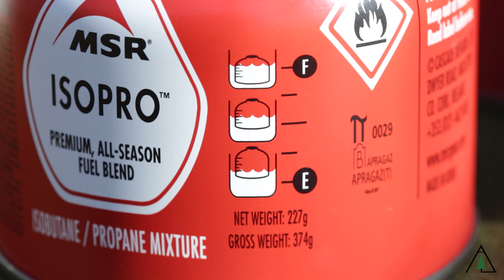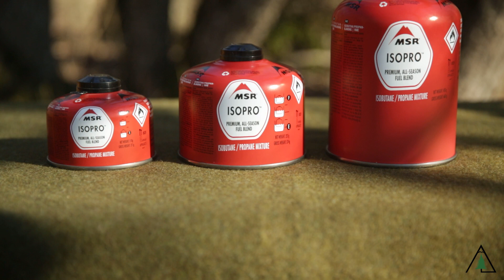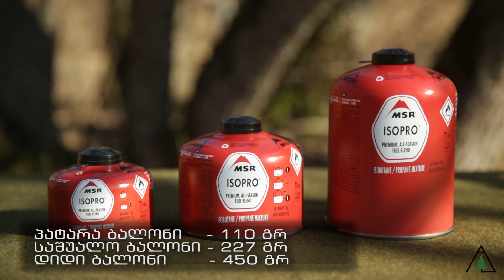რამდენი საწვავი გვჭირდება ლაშქრობაში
ლაშქრობის წინ საწვავის ბალონს ავიღებდი, ხელში შევათამაშებდი და გავიფიქრებდი ხოლმე, "მეყოფა კი ეს საწვავი წყლის ასადუღებლად?" . რატომღაც ყოველთვის მყოფნიდა, არ მიმკლებია, თუმცა არც ზედმეტი წონის ტარება მომწონდა. გარდა ამისა გამოგიტყდებით და გეტყვით რომ ნამდვილად მიყვარს პატარ-პატარა ექსპერიმენტების ჩატარება და ცოდნის ამ მიმართულებით გაღრმავება. მოვიმარაგე ზუსტი სასწორი (0.01 გრამის სიზუსტით), მინის კოლბა, რამდენიმე სახეობის საწვავი, ქვაბი და ქურა, დავიწყე ინტენსიური ტესტირება, ჩავიწერე შედეგები და სწორედ ამ შედეგების გაზიარება მსურს ვიდეოთი. ხოდა თუკი თქვენც გაინტერესებთ თუ რამდენი გრამი გაზის საწვავი გჭირდებათ 1 ლიტრი წყლის ასადუღებლად, მაშინ უყურეთ ვიდეოს ბოლომდე.

ჩვენი ვიდეო პროექტი არაკომერციულია და მიზნად ისახავს ქართული საზოგადოების ცოდნის ამაღლებას სალაშქრო, სათავგადასავლო, თვითგადარჩენის მიმართულებით. ვინაიდან ამ პროექტს ორი მოხალისე ვაკეთებთ, ჩვენი რესურსები შეზღუდულია. გვჭირდება ახალი აპარატურის შეძენა უკეთესი ხარისხის მისაღწევად, ახალი აღჭურვილობის ყიდვა ტესტირებისთვის და შემდგომ ვიდეოებში გადასაღებად.  თუკი გსურთ, გვერდში დაგვიდგეთ და ერთობლივად გავაკეთოთ ეს საქმე, შემოწირულობის გადმორიცხვა შეგიძლიათ თიბისის შემდეგ ანგარიშზე:  GE20TB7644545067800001
მიმღების სახელი ლაშქრობა